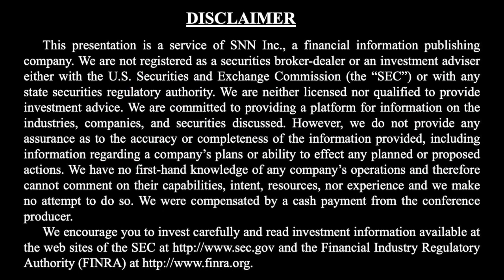Aston Bay Talks Mineralization on Storm Copper Project in Nunavut and Update on Virginia Operations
Planet MicroCap caught up with Thomas Ullrich, CEO of Aston Bay Holdings Ltd. (TSX-V: BAY) (OTCQB: ATBHF) via Zoom to discuss (Click the time stamp to jump to each answer, or watch it all):

0:37 Quick overview of Aston Bay Holdings
1:11 Update since our last interview (September 6, 2021): highlights from the last 12 months, Mineralization on Storm Copper Project in Nunavut and
4:49 1-2 things investors should pay attention to in the near-term

Planet MicroCap is a proud media sponsor for the upcoming Precious Metals Summit 2022 - Beaver Creek on September 13-16, 2022.

The interview may contain forward looking statements about Aston Bay Holdings Ltd. See Aston Bay Holdings Ltd.'s periodic filings with SEDAR and the Securities and Exchange Commission for more complete information.

About Aston Bay Holdings Ltd.

Aston Bay is a publicly traded mineral exploration company exploring for gold and base metal deposits in Virginia, USA, and Nunavut, Canada. The Company is led by CEO Thomas Ullrich with exploration in Virginia directed by the Company's advisor, Don Taylor, the 2018 Thayer Lindsley Award winner for his discovery of the Taylor Pb-Zn-Ag Deposit in Arizona.

The Company has the exclusive option to lease the mineral rights to over 10,000 acres of prospective private land located in central Virginia. These lands are located within a gold-copper-lead-zinc mineralized belt prospective for mesothermal gold deposits and Virginia gold-pyrite belt deposits, as well as VMS, sedimentary exhalative (SEDEX) and Broken Hill (BHT) type base metal deposits. Don Taylor, who led the predecessor company to Blue Ridge and assembled the dataset, has joined the Company’s Advisory Board and will be directing the Company’s exploration activities for the Blue Ridge Project. The Company is actively exploring the Buckingham Gold Project in Virginia and is in advanced stages of negotiation on other lands in the area.

The Company is also 100% owner of the property Storm Project, which hosts the Storm Copper Project and the Seal Zinc Deposit and has been optioned to American West Metals Limited.